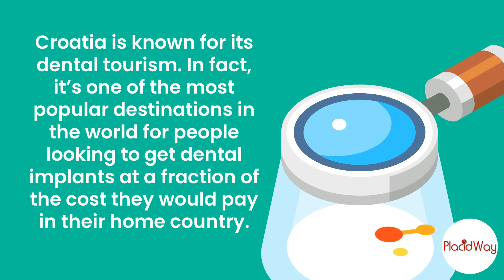Dental Implants in Croatia - Best Dental Care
Missing teeth got you feeling down?

Croatia is known for its dental tourism. In fact, it’s one of the most popular destinations in the world for people looking to get dental implants at a fraction of the cost they would pay in their home country. And we don’t just mean cheap – we mean quality dental care that will leave you smiling from ear to ear.

Imagine being able to smile with confidence again. With dental implants in Croatia, you can have a permanent solution to your missing teeth and feel better about yourself instantly. Not to mention, Croatia is an amazing country with plenty to see and do. You’ll fall in love with its rich history, friendly people, and stunning beaches.

0:00 Introduction - Dental Implants in Croatia
0:07 Benefits of Implant Dentistry in Croatia
0:24 Affordable Dental Implants in Croatia
0:39 Why Choose Croatia for Dental Care
1:00 How to Book Dental Implants in Croatia